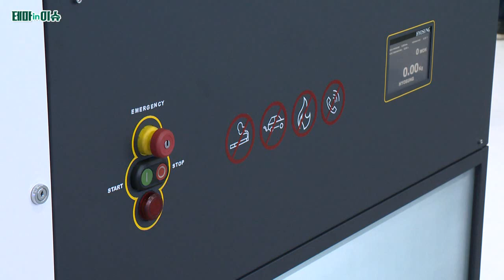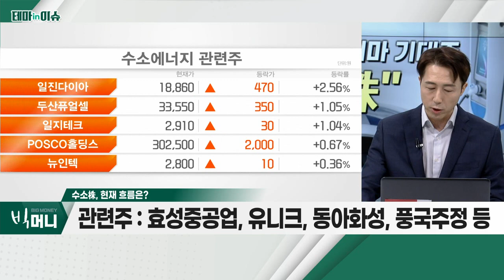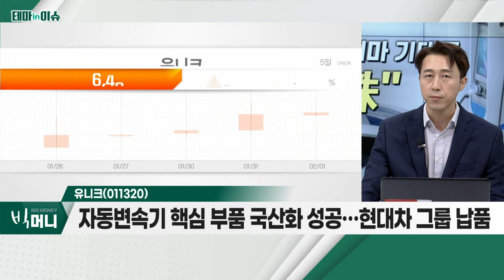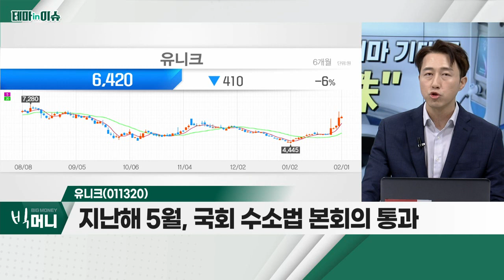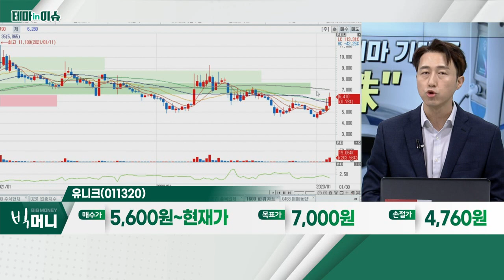유니크(011320)... 수소株_테마IN이슈 (20230201)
- 에너지원 다변화, 생존 위해 필수
- 미국 IRA 생산보조금 포함
- EU 입찰 통해, 수소 생산 보조금 지급 거의 확정적
- 효성중공업, 유니크, 동아화성, 풍국주정 등

유니크(011320)
- 자동변속기 핵심 부품 국산화 성공… 현대차그룹 납품
- 지난해 5월, 국회 수소법 본회의 통과
- RPS(신재생에너지의무할당제) 비율 상향 수혜
- 1분기, 유보율ㆍ대주주 지분 양호